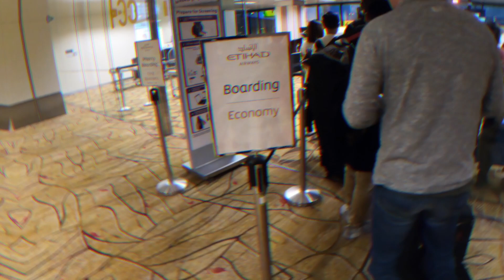Jumeirah @ Etihad Towers & Abu Dhabi Heritage Village cultural visit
Its that time of the year again, so it's holiday season! This year we started our holidays in Abu Dhabi, Dubai & finishing it off at Maldives.

We stayed at the Jumeirah at Etihad Towers this trip. Awesome, awesome hotel!
Took a short visit to the Abu Dhabi Heritage Village as well. Local crafts and cultural showcase. Definitely worth the visit!

I have quite a lot of footage this trip, so I might just break it out to a few videos... Enjoy!